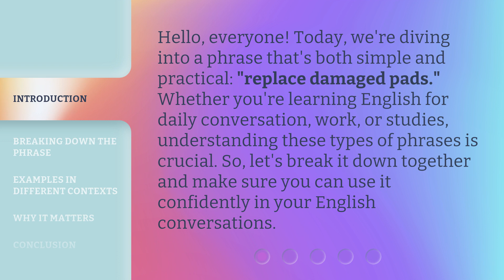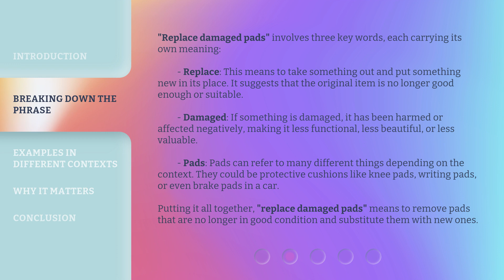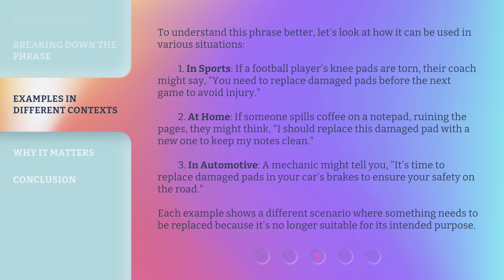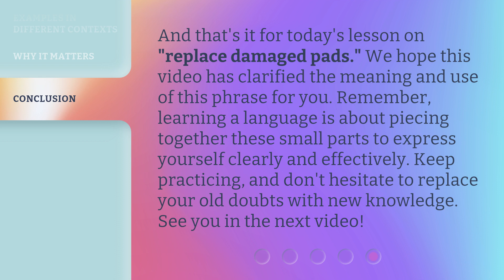Understanding "Replace Damaged Pads"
Mastering Pad Replacement: A Step-by-Step Guide • Learn the ins and outs of replacing damaged pads with this comprehensive step-by-step tutorial. Say goodbye to worn-out pads and hello to smooth, efficient operation!

00:00 • Introduction - Understanding "Replace Damaged Pads"
00:32 • Breaking Down the Phrase
01:23 • Examples in Different Contexts
02:13 • Why It Matters